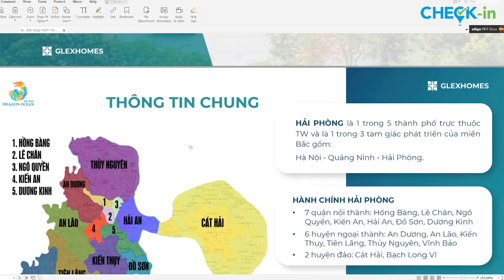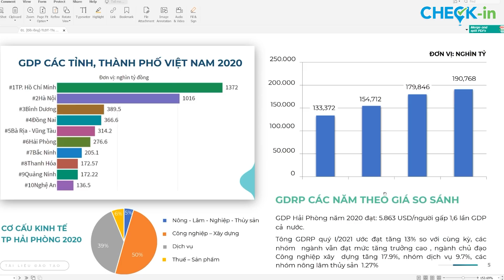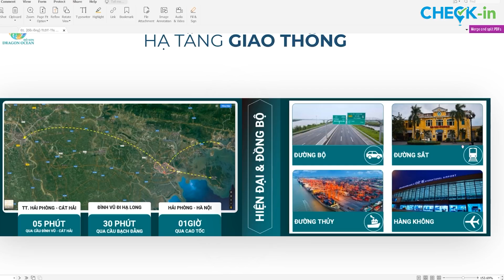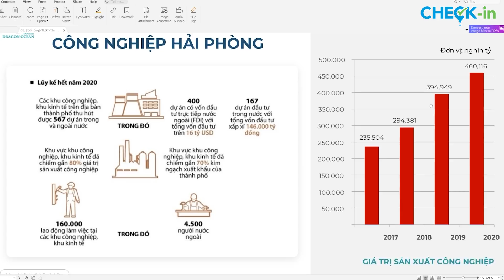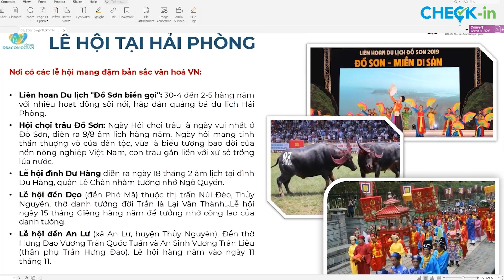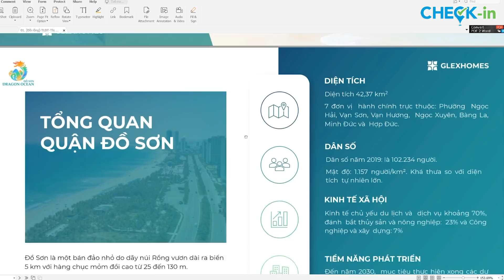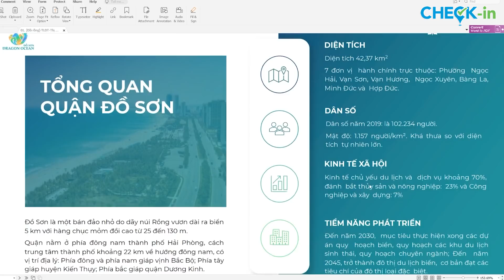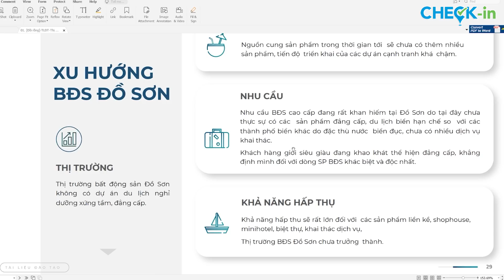BỨC TRANH TỔNG THỂ THỊ TRƯỜNG BẤT ĐỘNG SẢN HẢI PHÒNG | CHECK IN HẢI PHÒNG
Nhận quay video, Flycam:
- Giới thiệu các dự án bất động sản.
- Sự kiện, du lịch, khách sạn.
- Quay TVC quảng cáo doanh nghiệp.
- Quay video, chụp ảnh sản phẩm.
- Quay review quán ăn, nhà hàng, món ngon.
Điệ thoại/Zalo:  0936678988 - Mr Long.
Nếu yêu thích những video của Check in Hải Phòng bạn có thể DONATE để ủng hộ kênh qua số tài khoản:
Ngân hàng Quân Đội (MB): 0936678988
Chủ tài khoản: Nguyễn Trí Long

Cám ơn mọi người đã yêu quý và ủng hộ!